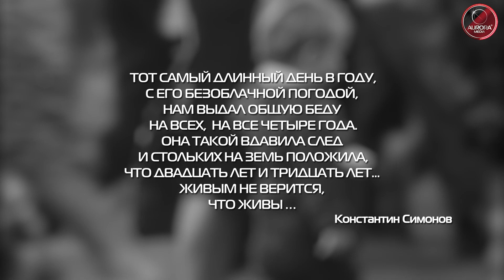[АВРОРА⭕NOCOMMENT] ВЕЧНАЯ ПАМЯТЬ | 22 ИЮНЯ 1941 ГОД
22 июня — особый трагический день в истории нашей Родины, горькая дата в судьбе страны и народа.

Тяжелая кровопролитная война, длившаяся 1418 дней унесла 26,6 миллиона человек. Из них более 8,7 миллиона погибли на полях сражений, 7,42 миллиона человек были преднамеренно истреблены нацистами на оккупированных территориях, более 4,1 миллиона погибли от жестоких условий оккупационного режима. 5,27 миллиона человек были угнаны на каторжные работы в Германию и сопредельные с нею страны, пребывавшие также под немецкой оккупацией. Из них вернулись на родину чуть больше половины – 2,65 миллиона человек, более 450 тысяч иммигрировали, 2,16 миллиона человек погибли и умерли в плену.

Редакция АВРОРА⭕МЕДИА выражает сердечную признательность нашим ветеранам, труженикам тыла, солдатским вдовам и детям войны. Низкий поклон павшим героям и жертвам войны!